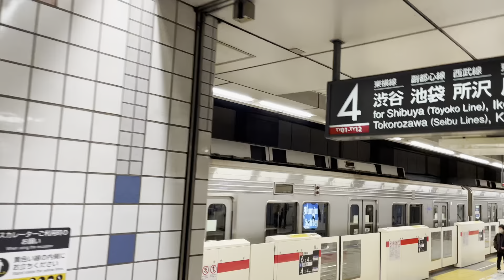【9103F 東急新横浜線直通準備に伴う乗務員訓練（試運転）】東武9000系9103編成が試運転幕で日吉駅4番線を発車するシーン（試48K）2023.1.22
まさかの9000系

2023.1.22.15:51